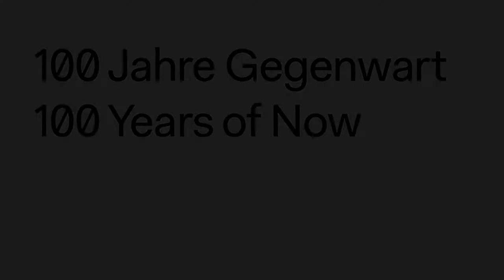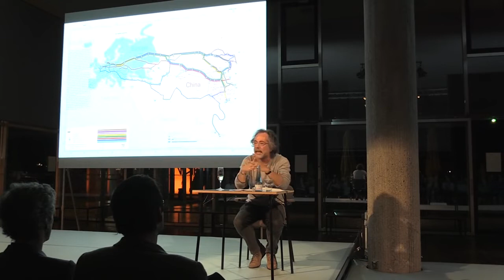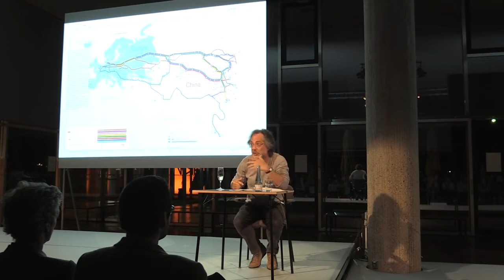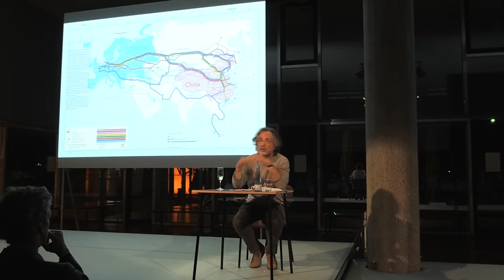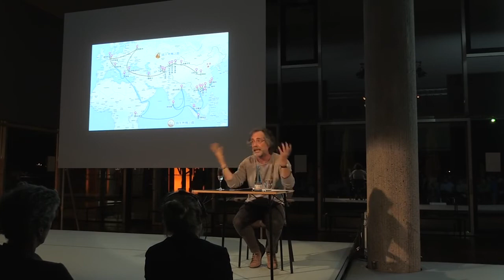The Next War - Pepe Escobar.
100 Years of Now. The Opening
2015, Oct 1
Lecture

The New Great Game
Pepe Escobar (Journalist, Paris, Bangkok, Hong Kong)